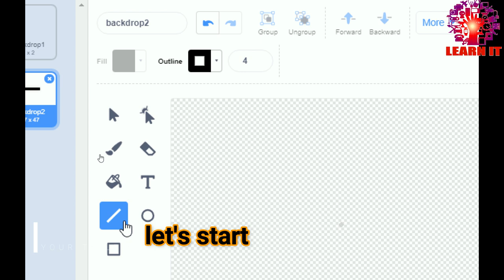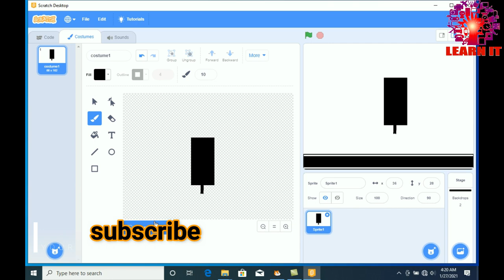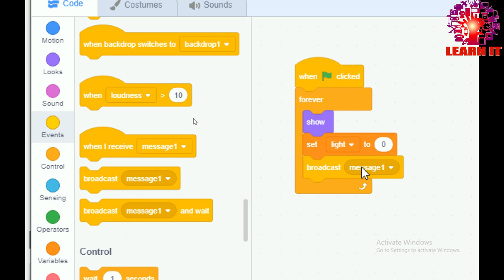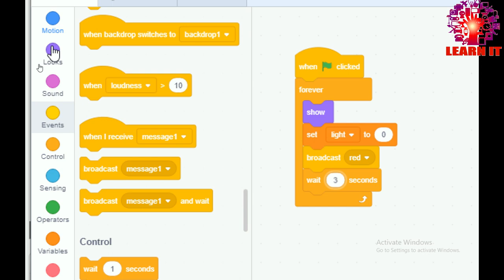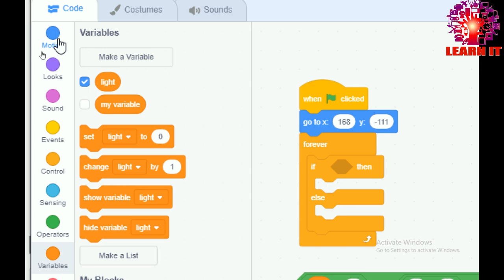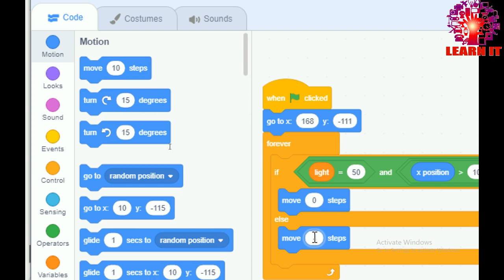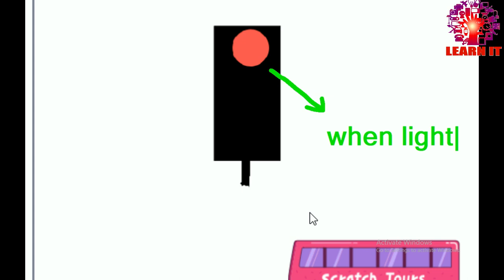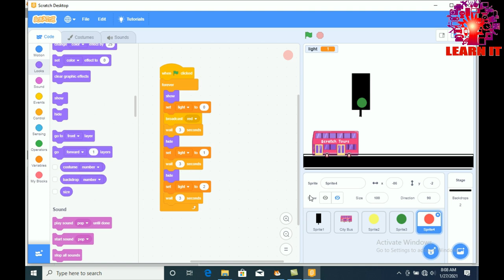Scratch for begginers//Traffic signal project in scratch//graphical programming in scratch//learn it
In this video I'm going to show you how to create traffic Signal project in scratch in this project the bus move when signal red bus stop and when signal green bus move .hope it helped